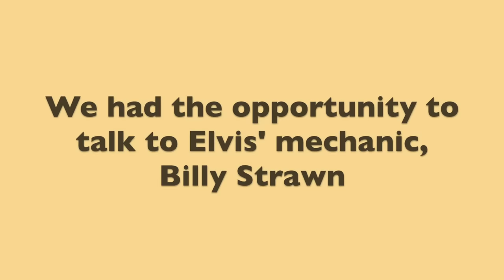Elvis Stories With His Mechanic, Billy Strawn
Elvis Stories With His Mechanic, Billy Strawn. Elvis Presley's longtime mechanic in Memphis, TN sat down with me to tell some incredible stories about Graceland, cars and more. Thank you, Billy Strawn! Special thanks to Dale & Celine Watson for setting up this interview